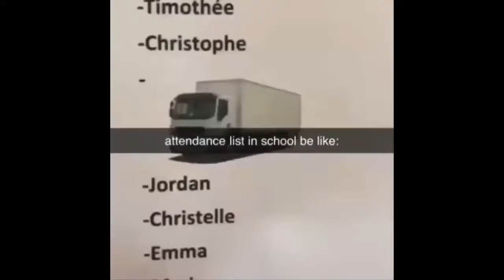attendance sheet be like